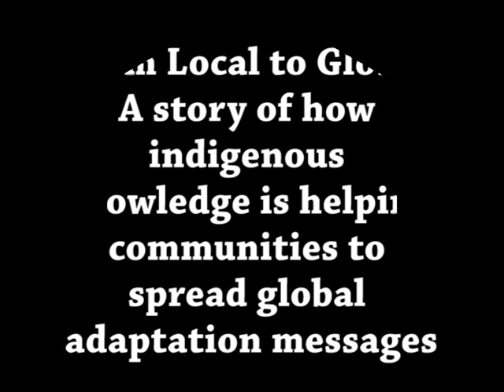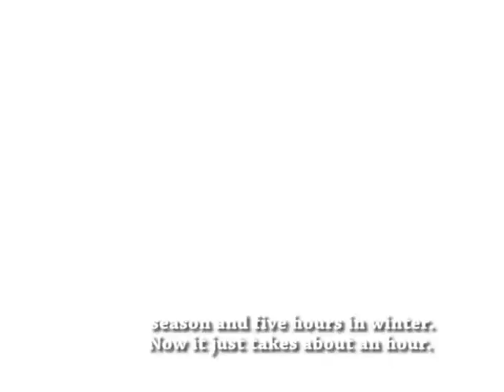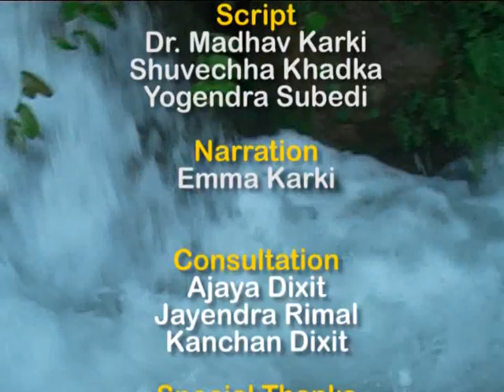Argali Irrigation System